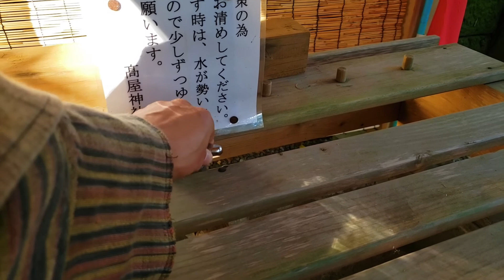【日向の高屋の小陵／彦火々出見命の降誕の地】あなたは見える？高屋神社(宮崎)オンライン参拝2022年版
高屋神社

御祭神：
彦火々出見命(ひこほほでみのみこと)
豊玉姫命（とよたまひめのみこと）
景行天皇（けいこうてんのう）

由緒：
創建は、古老の伝えるところによれば、一〇七代後陽成天皇慶長十六年（1611）社殿改造の棟木あり、また仁明天皇嘉祥二年（849）当宮の祠官となった旧社家の系図があることから、その古いことがうかがえる。
当社西方の小高い処は、彦火々出見命の山陵と言い伝え、「日本書紀」にいう「日向の高屋の小陵に葬る」とあるのは当地であると伝える。また景行天皇が六年間ご駐輦された高屋行宮址とも伝えている。このことは「日向五郡八院旧元集」に、「景行天皇が十一月日向の国に到り行宮を起こしてここに居たまう。これを高屋宮という。武内宿祢、彦火々出見命の山陵を知り、そこで御鎮座を定めた。これが村角高屋八幡宮である。」と書かれている。
山陵付近には命にちなむ地名が残っている。竹園（たけぞん）は、命のご降誕の時その臍の緒を切った竹刀を投げた所と伝える。袍ノ園（いやんそん）は、命の臍の緒を切った所と伝える。
安尊・宇安尊は彦火々出見命の降誕の地。一説に、景行天皇と御刀媛の御子である豊国別皇子で、日向国造の始祖とされている。
その他、天神川・御手洗川、犬ヶ城等の地名が残っている。
当社はもともと高野（高屋）八幡宮と称していたが、宝暦時代以降高屋宮と称するようになり、明治になって高屋神社と称し現在に至る。

鎮座地：宮崎県宮崎市村角町橘尊

YouTubeにてメンバーシップを開始しました。メンバーは現行ＣＤ１５枚すべて聴ける特典を含め、様々な特典を用意しています。もし興味がありましたらメンバー登録してより交流を深めましょう。月額４９０円。

プロになって１８年間あなたのサポートで活動しています。
お気持ちの支援をお待ちしております。

※サポートしたらお手数でも へ「サポートしました」という件名でメールを送っていただけると嬉しいです。その際にメール本文には一般公表可能なお名前（匿名or本名）とお住い（都道府県のみ）を入れて頂けると嬉しいです。どうぞよろしくお願いします。

送り先
〒518-0115
三重県伊賀市比土１５０２
伊賀・風鈴屋敷「風処」
日向 真（ひなたしん）

コンサート＆風鈴屋敷整備で必要なもの一覧です。物資支援をお待ちしております。